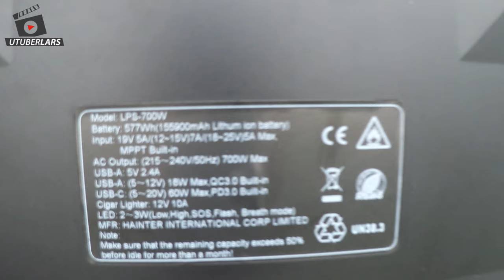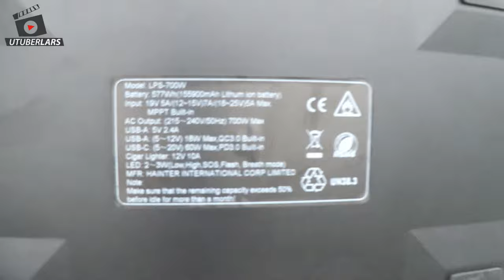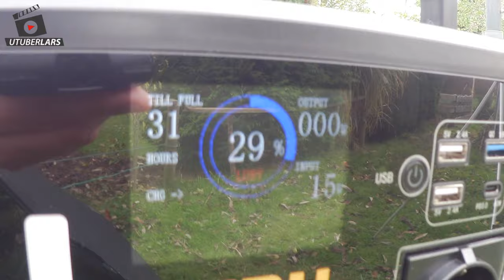Worauf muss ich achten? Solarpanel Adapter selber bauen!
Kein MC4 Adapterkabel bei der Powerstation dabei? Kein Problem bastel ich mir halt selber eins! Was es da zu beachten gibt erkläre ich in diesem kurzen Video, viel Spaß dabei!

Luby Portable Power Station:

Multimeter mit Oszi:

Danke das Du meine Videos schaust und mich auf dem Weg meiner privaten Energiewende begleitest.

oder
Hier meine Amazon Wunschliste:

Merchandising...

Bei Amazon Solar: